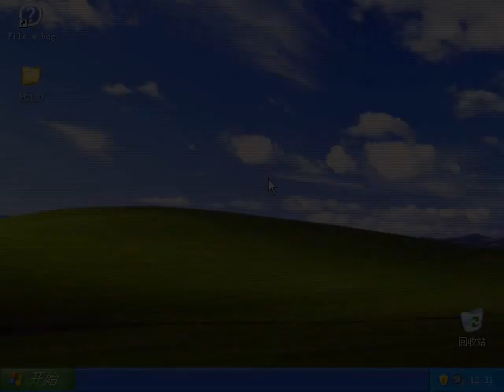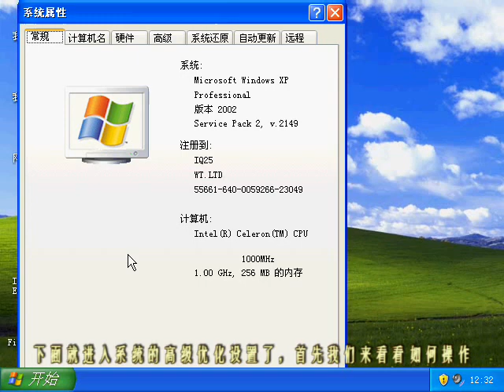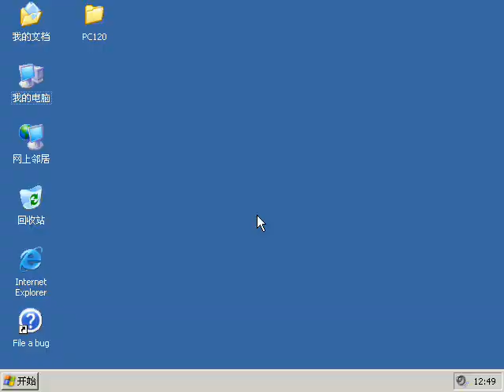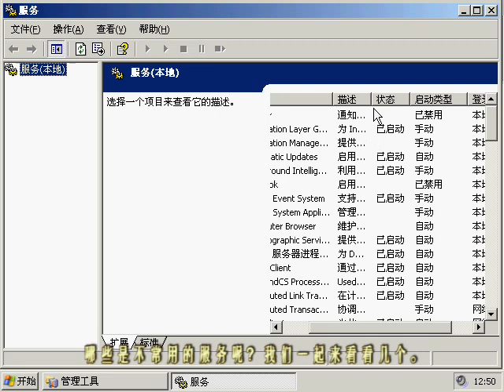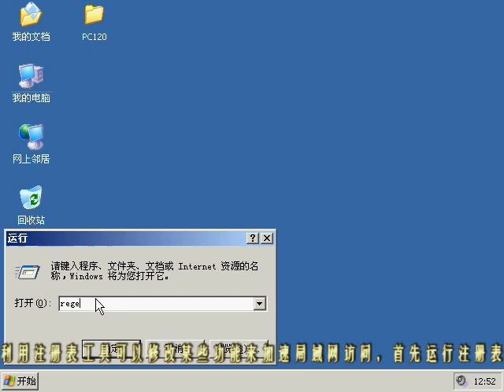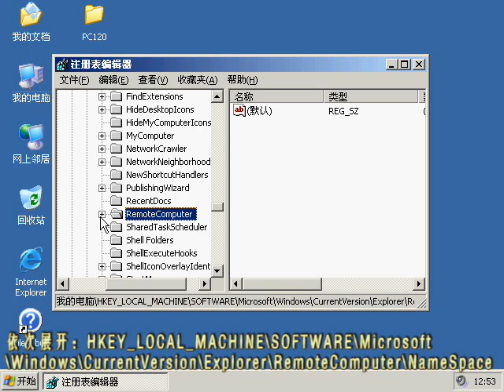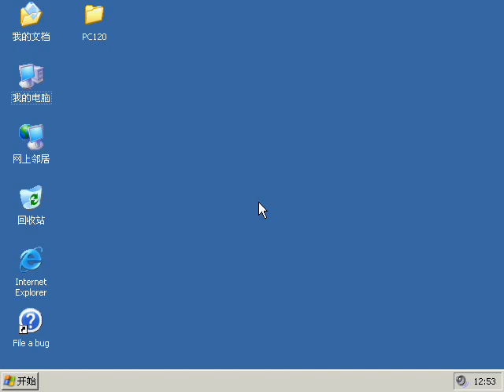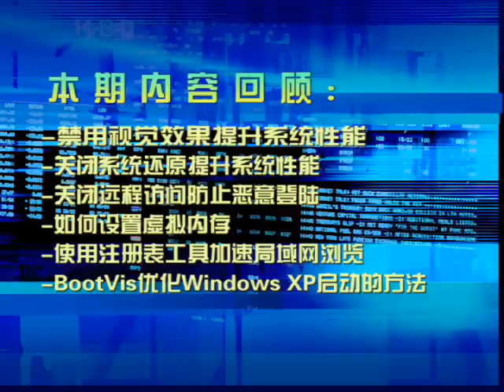WindowsXP 优化视频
archives, no ownership is taken. only for preservation :)